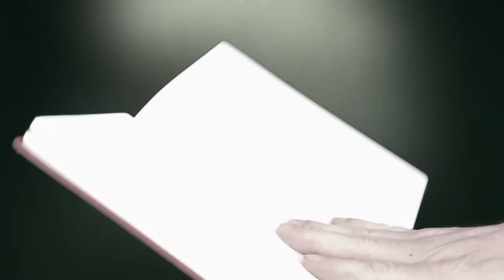Das traurige Gedicht von Bauer Bolte und dem Gummistiefel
Im Urlaub fragte ich meine beste Ehefrau von allen, worüber ich mal ein Gedicht schreiben sollte. Sie meinte: "Schreib doch mal was über Gummistiefel!" Gesagt, getan, und hier ist das Werk. Und ja, der Name kommt aus "Max und Moritz" und ist definitiv eine Ehrerbietung an mein großes Vorbild Wilhelm Busch.

Text: Hannes Dichter/Reimzeit (2017)
Hintergrundfoto: Muecke/Pixabay.com